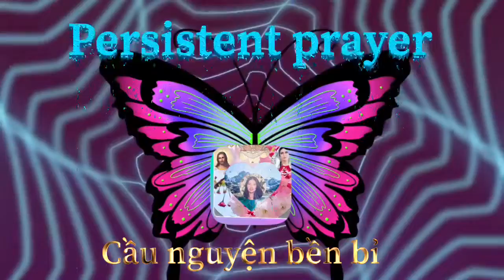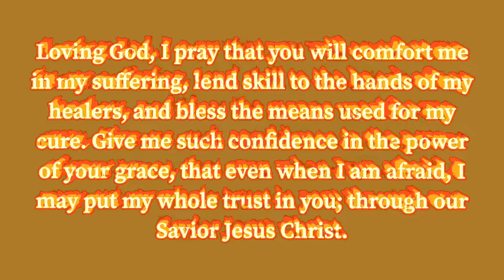Persistent prayer (1) (Cầu nguyện bền bỉ (1))